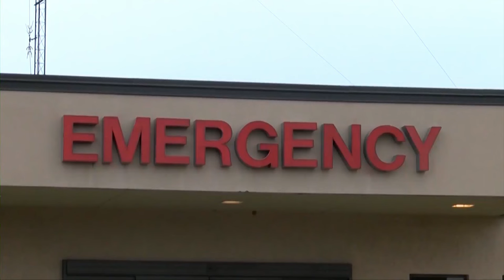Documentary 'Sister Doula' highlights inequality in maternity healthcare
Filmmaker Emmett Williams is helping St. Louis recognize Black Maternal Health Week with a documentary screening of his film, "Sister Doula."